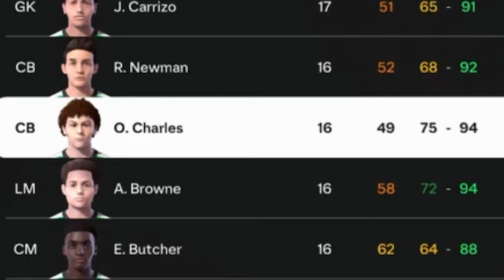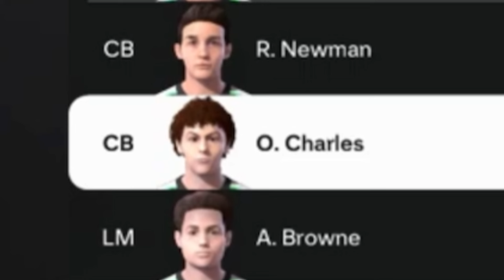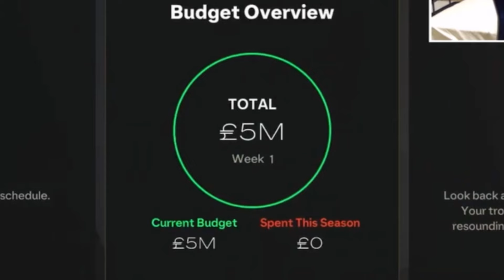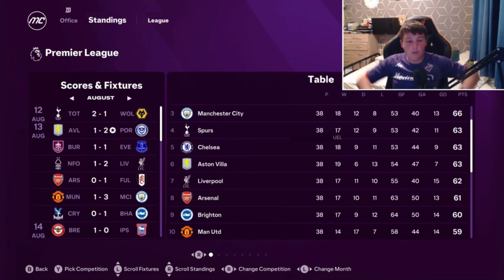I Takeover Portsmouth for 10 Seasons... in FC 25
FC 25 IS HERE!!

New Takeovers every Sunday!